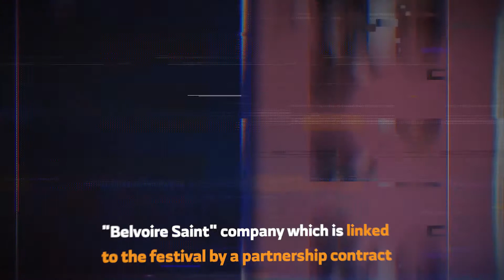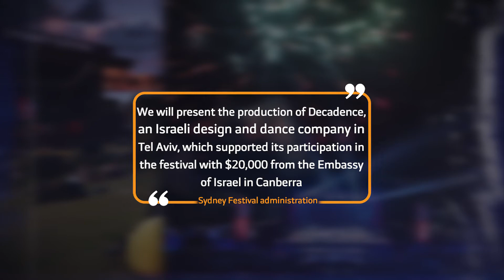International Art District of Sydney Festival